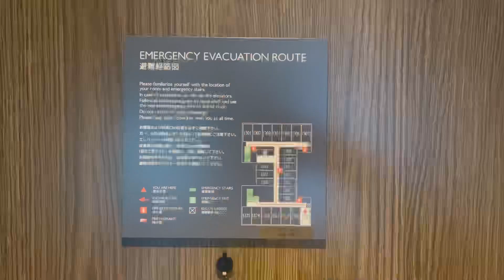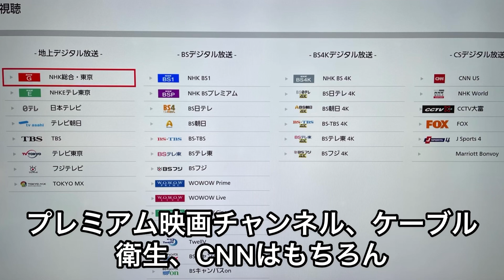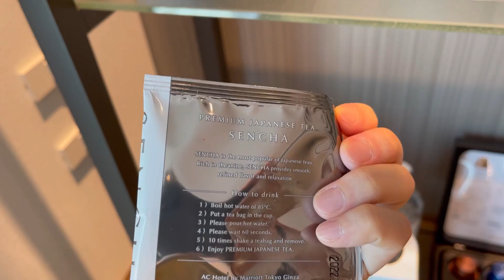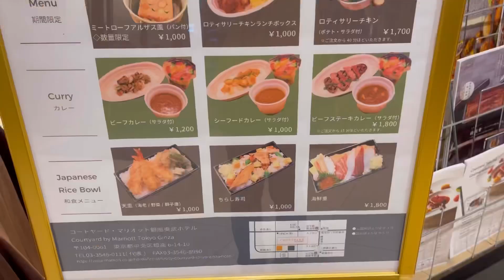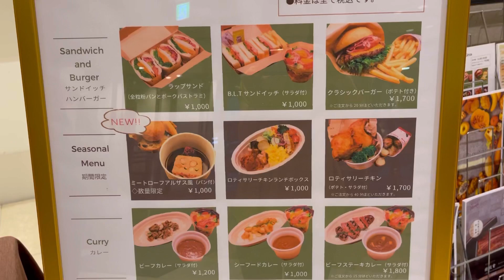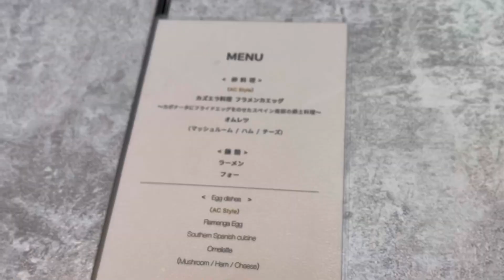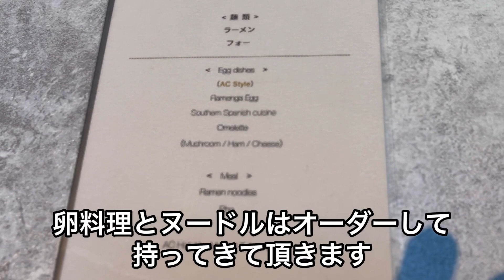【孤独な女ひとり旅】ACホテル・バイ・マリオット東京銀座・宿泊記/客室アップグレード/朝食AC Kitchen/フィットネス/銀座東武ホテルのテイクアウト【お得で優雅なホテルステイ】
マリオットグループの一つである「ACホテル東京銀座」の滞在記になります。
スペインをルーツとした上質な空間と洗練されたモダンクラシックなデザインの館内。
客室、朝食などのレビューになります。
※３つの密（密閉・密集・密接）」の回避、マスクの着用、石けんによる手洗いや手指消毒用アルコールによる消毒や咳エチケットなど十分な感染症対策を行い撮影しております。

このチャンネルではホテルの紹介、ポイントでの無料宿泊、お得に快適にラグジュアリーホテルに泊まる方法をお伝えしているチャンネルです。

ACホテル東京銀座でも大活躍の「SPGアメックス」の詳細はブログで紹介しています。
SPG詳細ブログはこちら

マリオットポイントの貯め方と使い方を紹介しています。

宿泊記、ポイントサイト、お得情報のブログを綴ってます

次回は8月14日土曜日アップ予定です！ぜひご覧ください！